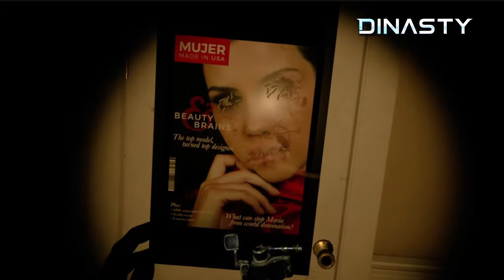TOP: LAS 7 POSESIONES DEMONIACAS MAS PERTURBADORAS EN LOS VIDEOJUEGOS😈👹😱| TOP 7 DE POSESIONES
Los demonios o espiritus malignos que buscan materializarse en nuestro plano requieren poseer el cuerpo de alguien para poder manifestarse. En los videonuegos estas situaciones se han plasmado de diferente manera, aquí conoceras 7 casos de posesión en videojuegos!

Sigue a Dinasty en Facebook, Twitch, TikTok y Twitter!